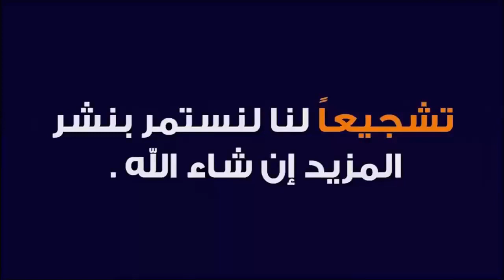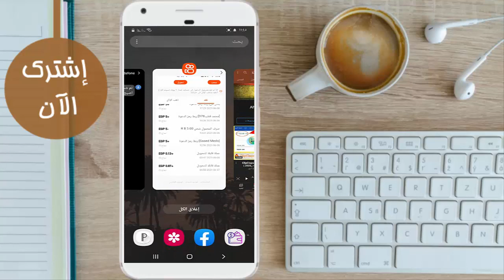اثبات سحب من تطبيق Kwai لربح المال و شحن رصيد لجميع الشبكات عن طريق مشاهدة الفيديوهات مجانا 2021 🤑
👈 كود الدعوه لربح فلوس مجانا :- Kwai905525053

1
2
3
4- أحمد_علي &
5- ببجي &

تطبيق لربح المال باي بال
تطبيق لربح المال بسرعة
تطبيقات لربح المال بسهولة
افضل تطبيق لربح المال بسرعة
تطبيق لربح المال 2018
تطبيقات لربح المال 2019
تطبيقات لربح المال 2018
تطبيقات لربح المال 2020
تطبيقات ربح المال 2018
الربح من الهاتف الأندرويد
الربح من الهاتف المحترف
كيفية الربح من الهاتف
تطبيقات الربح من الهاتف
كيفية الربح من الهاتف الذكي
مواقع الربح من الهاتف
طريقة الربح من الهاتف
الربح من الانترنت الهاتف
الربح من الهاتف المحمول
الربح من هاتف اندرويد
ربح هاتف هواوي
ربح هاتف نقال مجانا 2018
ربح هاتف نقال
ربح هاتف نقال مجانا 2019
ربح هاتف نقال مجانا
ربح هاتف مجانا 2018
ربح هاتف من موبيليس
ربح الهواتف مجانا
ربح هاتف محمول
ربح هاتف مع موبيليس
ربح هاتف كوندور
كيفية الربح من الهاتف المحترف
مسابقة ربح هاتف كوندور
ربح المال من قفل الهاتف
ربح المال من الهاتف في المغرب
ربح هاتف في الجزائر 2020
ربح هاتف في الجزائر
ربح هاتف في المنام
تطبيق فلوس الربح من الهاتف
ربح هاتف في الجزائر 2018
ربح هاتف في المغرب
ربح المال من الهاتف المغرب
الربح من الانترنت عبر الهاتف
الربح عبر الهاتف
كيف تربح المال من الانترنت عبر الهاتفالربح من الانترنت في مصر
الربح من الانترنت حلال أم حرام
الربح من الانترنت والسحب فوري
ما هو الربح من الانترنت
طريقك نحو الربح من الانترنت
الربح من الانترنت للمبرمجين
الربح من الانترنت للايفون
ربح من الانترنت للمبتدئين 2020
قنوات الربح من الانترنت تيليجرام